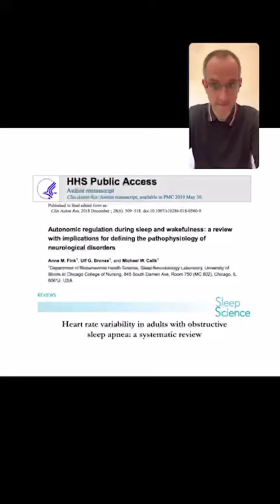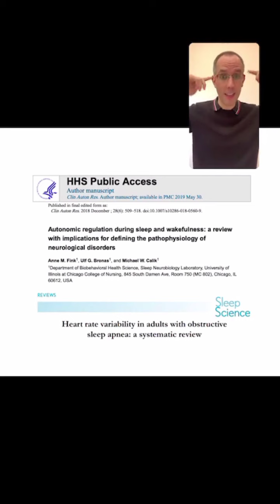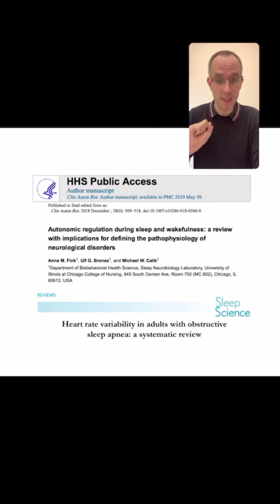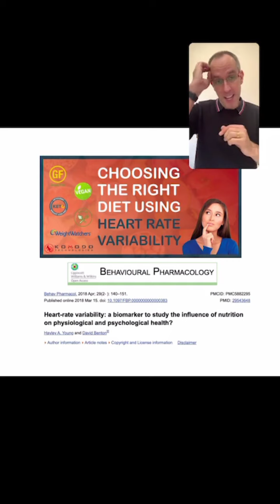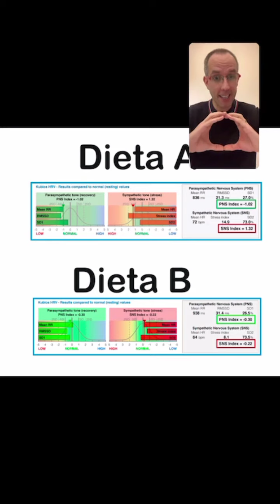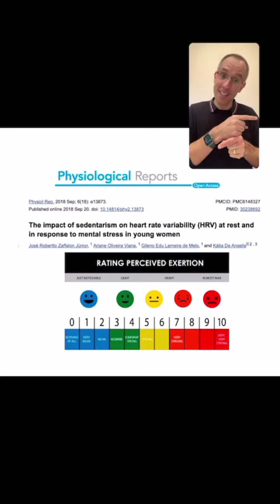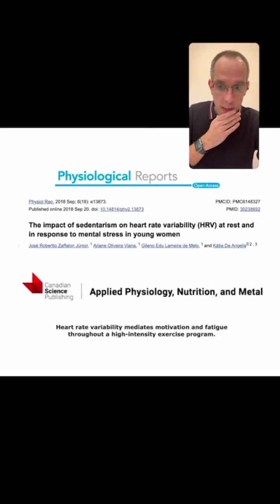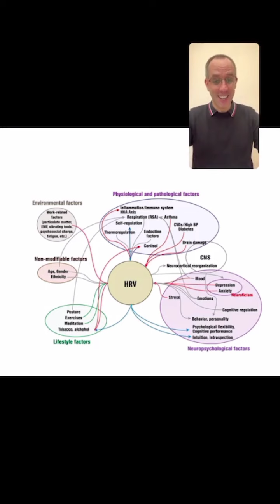El Sistema Nervioso Autónomo es la solución que buscas !!!